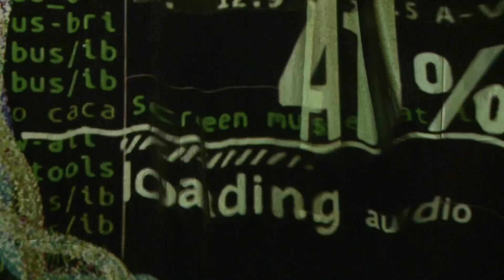Das Automatenzeitalter (UA) | Staatstheater Nürnberg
Das World Wide Web prägt unsere Gegenwart. Imaginiert wurde es schon 1930 – von einem Nürnberger. Als „Ri Tokko“ schrieb Ludwig Dexheimer einen „prognostischen Roman“ von erstaunlicher Treffsicherheit: Neben dem Internet finden sich erneuerbare Energien, künstliche Intelligenz und sogar eine Art Wikipedia. Entstanden zwischen zwei Weltkriegen, ist „Das Automatenzeitalter“ aber vor allem auch eine radikale pazifistische Utopie, getragen vom unerschütterlichen Glauben an einen technischen wie moralischen Fortschritt. 2019 ist Dexheimers Vision des Jahrs 2500 technologisch fast erreicht. Friedlicher ist die Welt nicht. Und auch das utopische Denken scheint ausgedient zu haben. Aber warum eigentlich? Woher rührt der Glaube, der Mensch sei im Kern schlecht? Wem nützt er? Und wie ist das eigentlich gewesen mit der Inszenierung, die 2019 am Staatstheater Nürnberg versucht worden sein soll? Zeit für eine Ausgrabung, die sich dem Unbehagen an der Utopie stellt.

Regie: Kieran Joel | Ausstattung: Lena Loy | Dramaturgie: Fabian Schmidtlein | Musik und Video: Roman Kuskowski